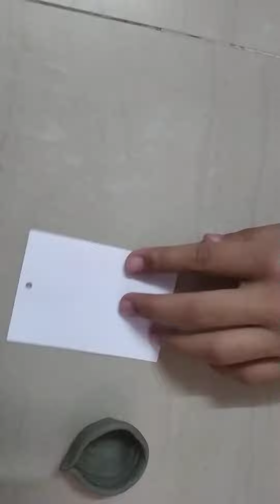How to make clay diya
diya making from clay 🥰